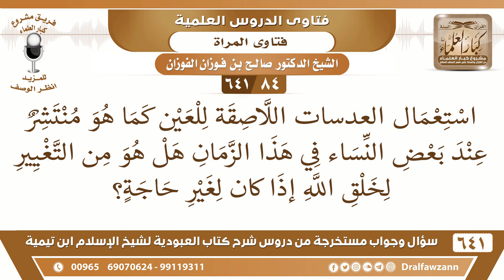[84 /641] هل استعمال العدسات اللاصقة للعين من التغيير لخلق الله؟ الشيخ صالح الفوزان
[84 /641] السؤال: استعمال العدسات اللاصقة للعين كما هو منتشر عند بعض النساء في هذا الزمان هل هو من التغيير لخلق الله إذا كان لغير حاجة؟
 الجواب: إذا كان لحاجة فلا بأس به، أما إذا كان لغير حاجة فالأولى تركه والابتعاد عنه.
السيرة الذاتية :
للاشتراك في قناة الشيخ صالح الفوزان
أسئلة وأجوبة من شرح كتاب العبودية ( 641 ) مقطع

للاستفسار والإقتراحات والدعم
رئيس الفريق
لمشروع كبار العلماء